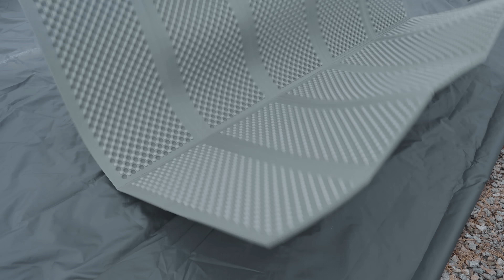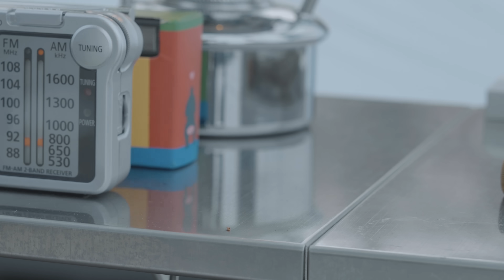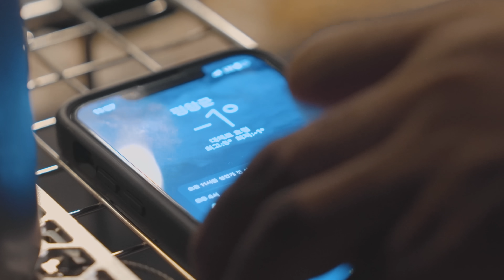캠핑 브이로그 . 눈 내리는 마지막 겨울 따뜻한 텐트 안 강아지와 따뜻한 설중캠핑 . 화목난로 장작 소리 ASMR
🚎 location : 강원 평창 용골송어와캠핑 캠핑장

[shelret : 쉘터]
Ladit - 라디트 가우르

[cooler : 쿨러]
bamkel - 밤켈 소프트쿨러 24

[stove : 스토브]
wood&burn - 우드앤번 마이스토브 레귤러 플러스

[bed : 침대]
helinox - 헬리녹스/택티컬 코트

[table : 테이블]
snow peak - 스노우피크 마이테이블

[lantern : 랜턴]
claymore - 크레모아 3페이스 플러스 M

[mat : 매트]
nemo - 니모 스위치백 매트